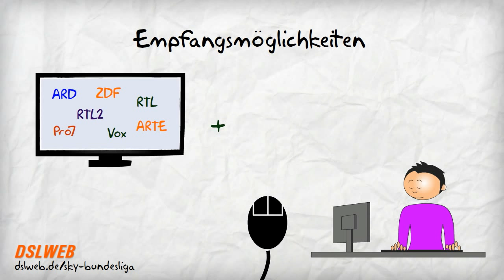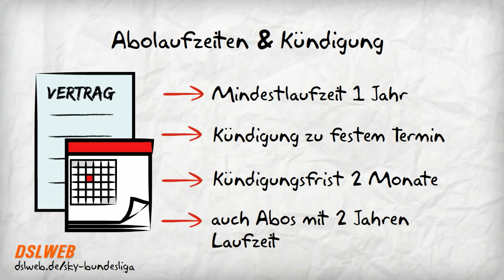Fußball bei Sky - das gilt es beim Abo zu beachten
Bernd ist Fußballfan und will die Bundesliga und die Champions League live sehen. Daher will er ein Abo bei Sky buchen. Mehr Infos und aktuelle Preise